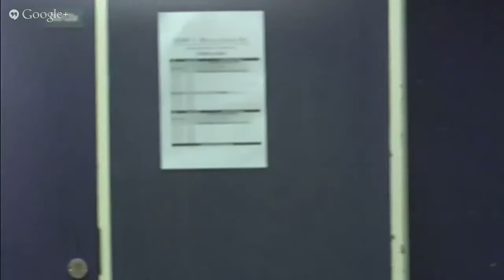62nd Bernard Price Memorial Lecture - "Re-imagining the Internet in the 21st Century"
The 62nd Bernard Price Memorial Lecture was presented by Dr. Vint Cerf on the topic "Re-imagining the Internet in the 21st Century".